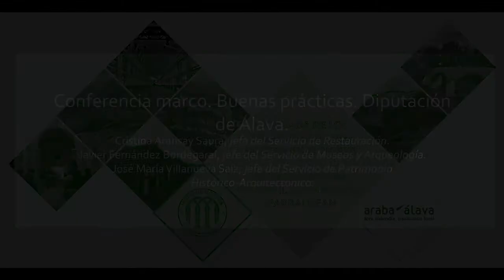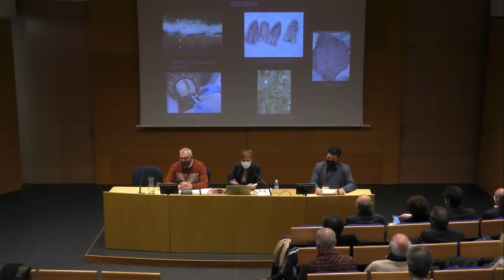II Jornada de los Premios Hispania Nostra en el Norte_II Conferencia marco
II Jornada de los Premios Hispania Nostra en el Norte

Conferencia marco. Buenas prácticas. Diputación de Álava

Cristina Aransay Saura, jefa del Servicio de Restauración.
Javier Fernández Bordegarai, jefe del Servicio de Museos y Arqueología.
José María Villanueva Saiz, jefe del Servicio de Patrimonio Histórico-Arquitectónico.